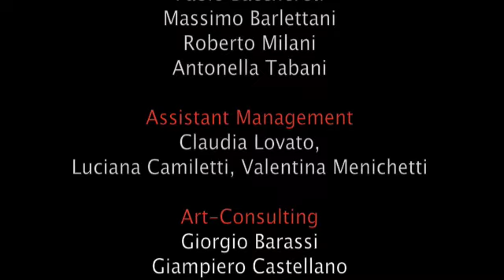Artimino 2009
XIII appuntamento con l'arte ed il collezionismo, organizzato dalla Casa d'Arte San Lorenzo, in Toscana.
Artimino, 31-10/1-11 e 7-11/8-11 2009